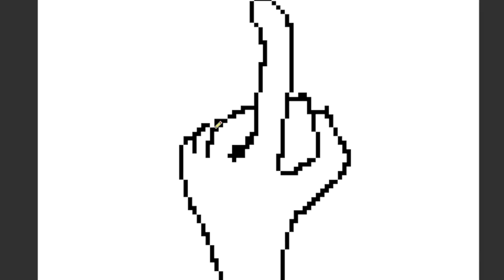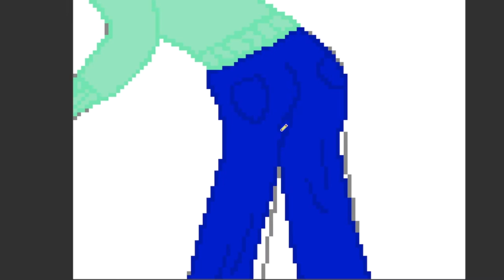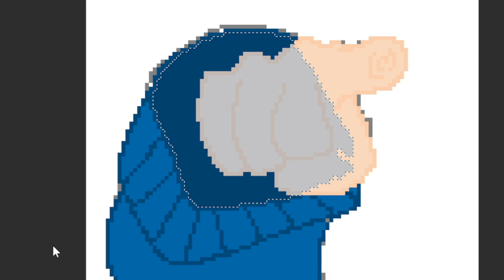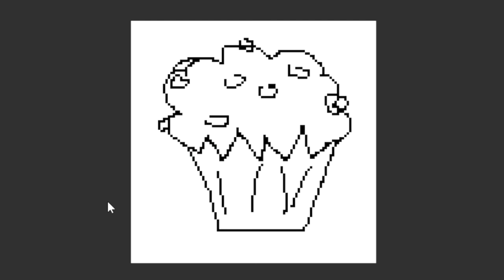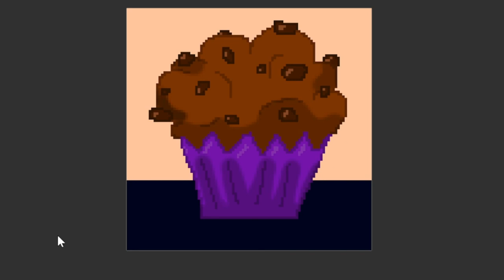SPEEDPAINT Special Inktober (Pixel Art) 4/5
Hello here !
I made the inktober challenge and it was a very good exercices to my skills in pixel art. I'm coming back everyone ! I'm still alive.